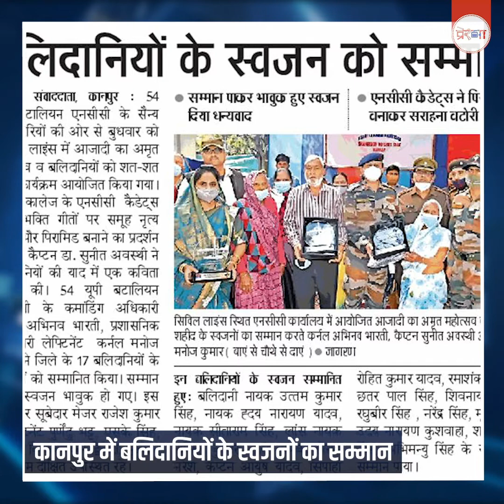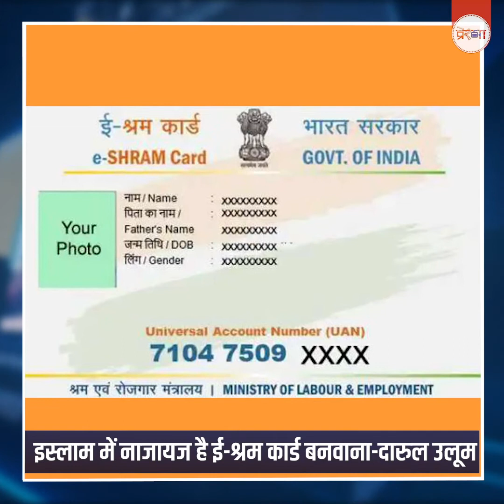गोरक्षकों पर हुए ह-मलों पर VHP ने जताई नाराजगी, 24 फरवरी के समाचार